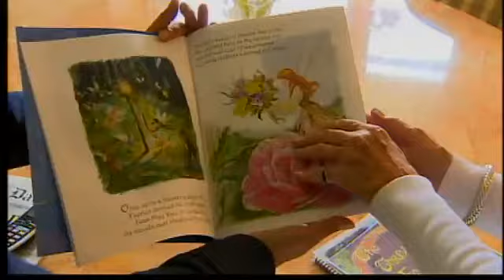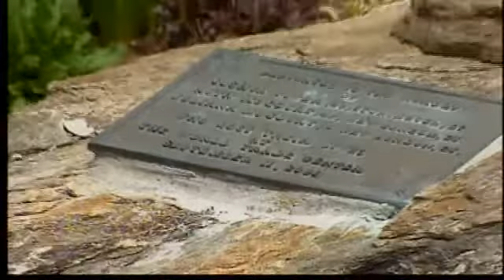Bin Laden's death brings bad memories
News of Osama Bin Laden's death came as relief, but it also brought pain for some of the families who lost loved ones in the Sept. 11, 2001 attacks.